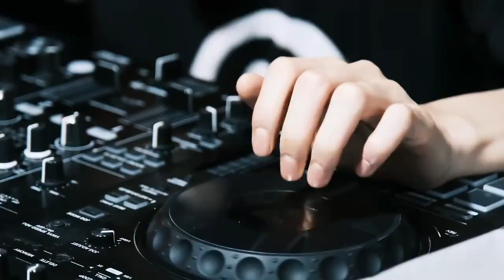【230923 Gong Jun Studio｜龚俊工作室】穿梭于涂鸦彩绘之间，碰撞时尚灵感。龚俊Simon 譬如此刻，重温炙热瞬间。gongjun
Wander between graffiti and paintings colliding with fashion inspiration. Gong Jun Simon, at this moment, relive the hot moment.

穿梭于涂鸦彩绘之间，碰撞时尚灵感。龚俊Simon 譬如此刻，重温炙热瞬间。